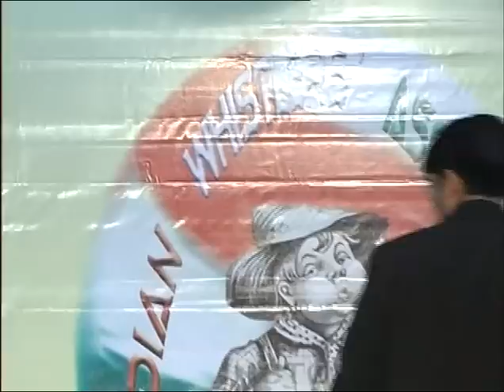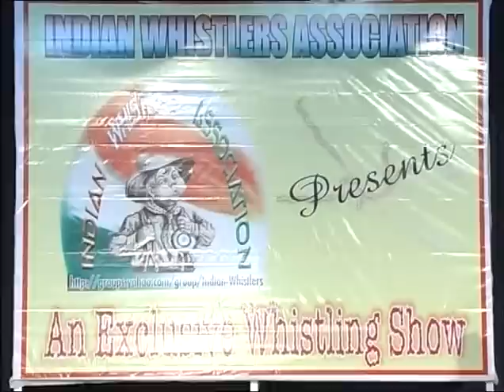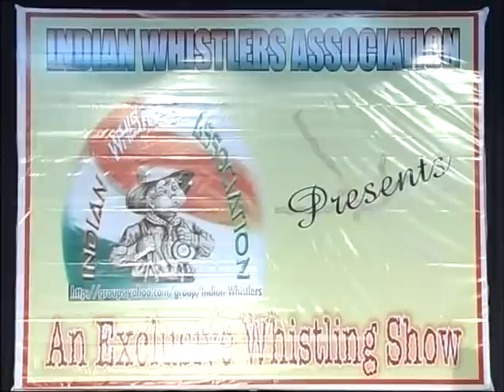"Zara sa Jhoom loon main"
hit song "Zara sa Jhoom loon main" from film DDLJ whistled by Rigveda and Chetan at bangalore show of IWA on 13th august, 2006